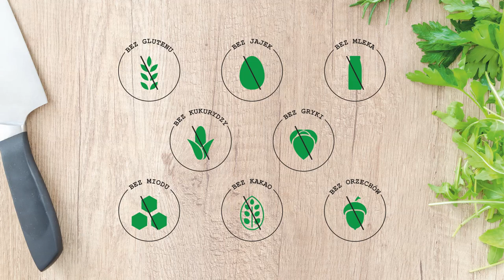Bezglutenowe Krokiety z Mięsem oraz Kapustą Bez Nabiału i Jajek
Krokiety w panierce bezglutenowej z dwoma rodzajami farszu. Farsze zawijane są w naleśniki wegańskie. Bezglutenowe Krokiety nie będą zawierały alergenów takich jak mleko, laktoza, jajka, miód, kakao. Krokiety będą idealne dla osób z alergią lub nietolerancją pokarmową oraz celiakią. Zapraszam do oglądania :)